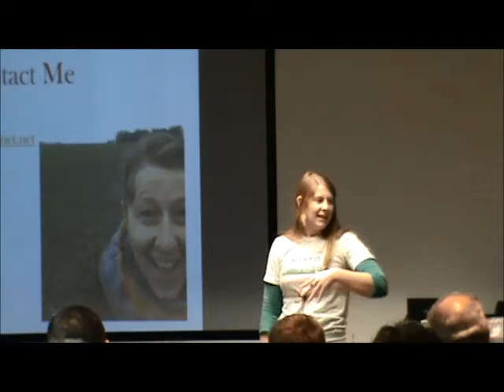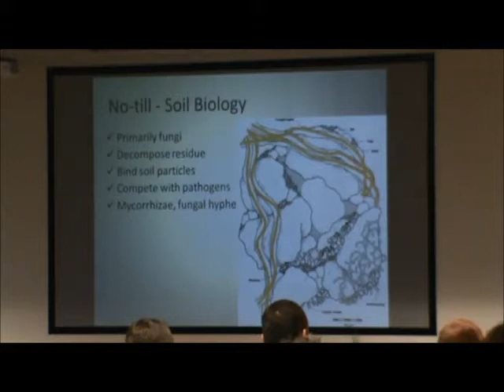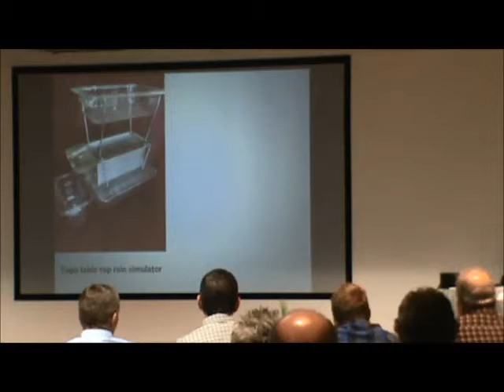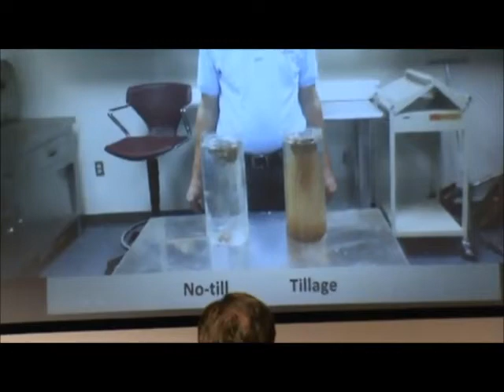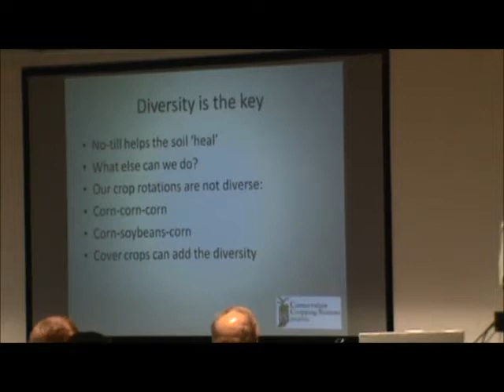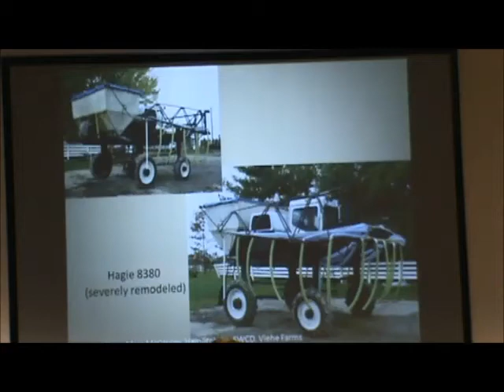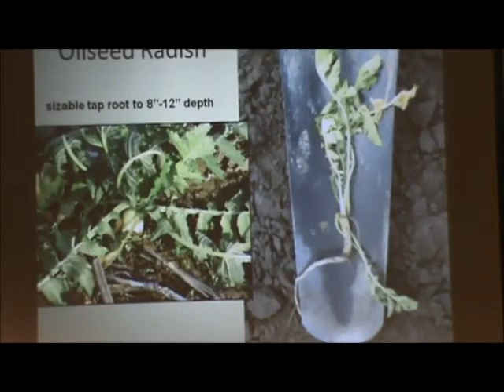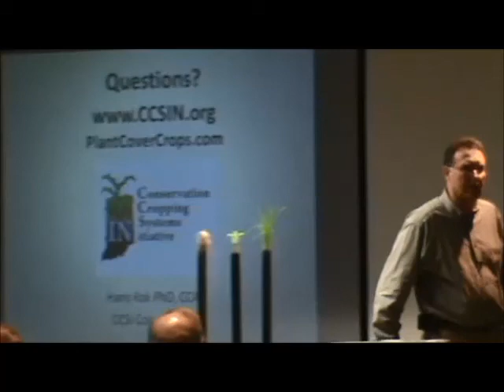Hans Kok Farming for the Future 2013 keynote on soil health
Hans gave us a lively talk on the issue of building soil health.  With side by side demonstrations on real soils and a wealth of real world anecdotes, Hans makes a compelling case for profitable, environmentally sound farming methods like no till.